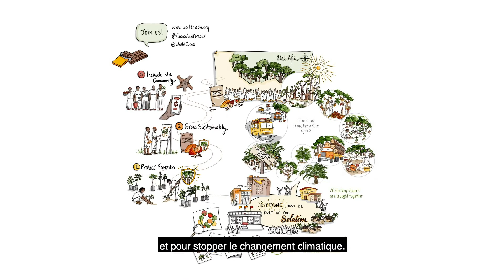Le défi des forêts et du chocolat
Une grande partie de la déforestation en Côte d’Ivoire et au Ghana est à cause du cacao, l'ingrédient principal de votre chocolat. Pourquoi cela se produit-il et comment est-ce que l'Initiative Cacao et Forêts peut aider? Regardez cette vidéo et découvrez comment votre chocolat peut jouer son rôle dans la sauvegarde et la restauration des forêts d’Afrique de l’Ouest et dans l’arrêt du changement climatique.